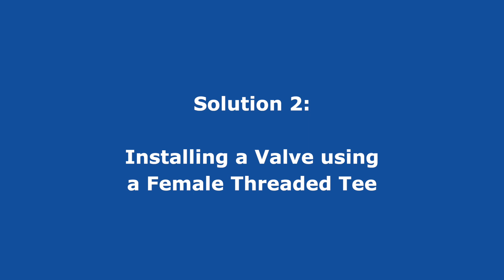Using a Female Threaded to Barbed Tee in an Irrigation System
This HydroSure Tee Connector features two barbed connections suitable for attaching a 13mm irrigation line and a 1/2" female BSP thread for connecting pop-up sprinklers and various other accessories with a male 1/2" BSP thread.

HydroSure - Solutions That Work